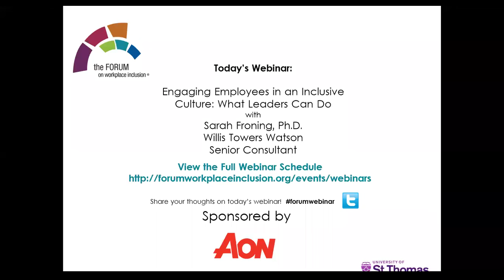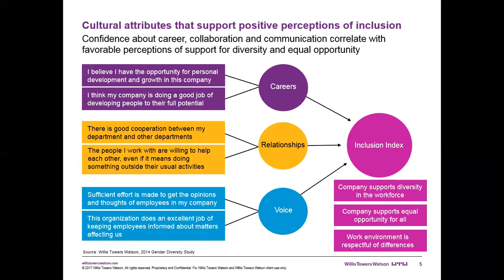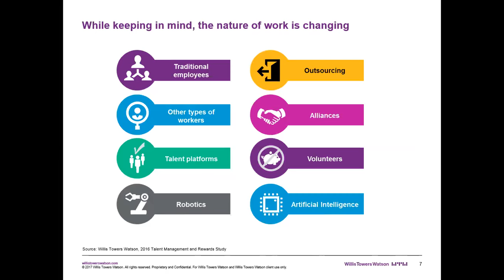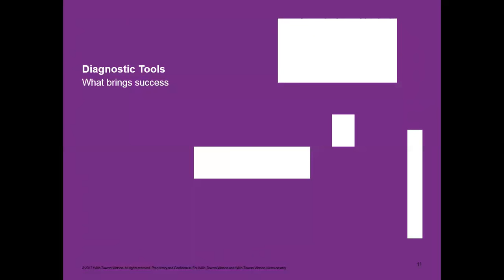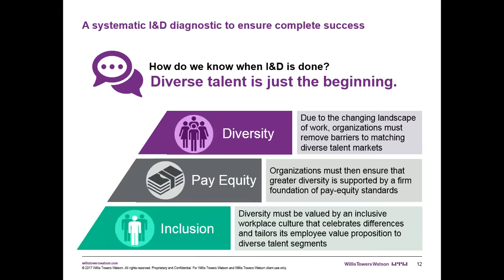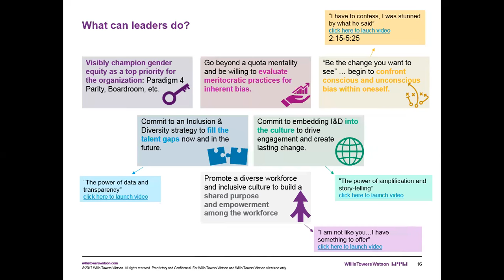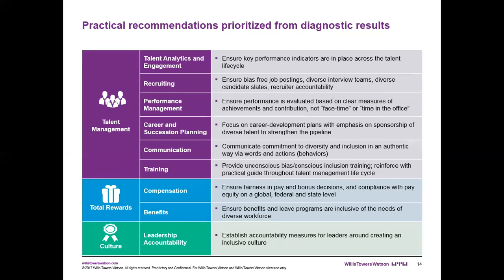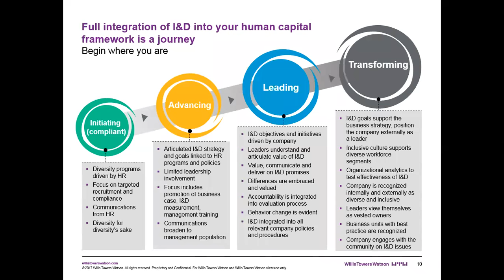Engaging Employees in an Inclusive Culture: What Leaders Can Do